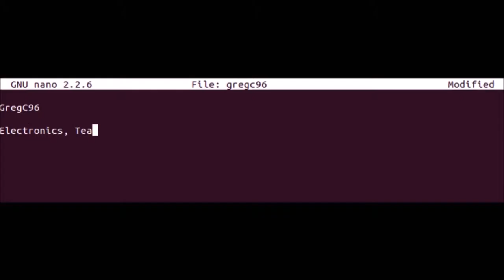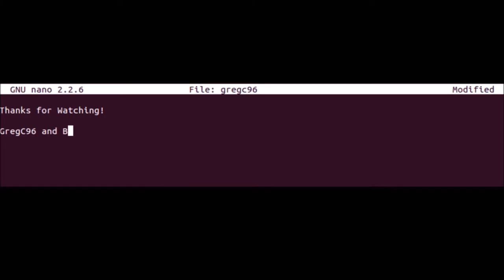Rambling about Big Box